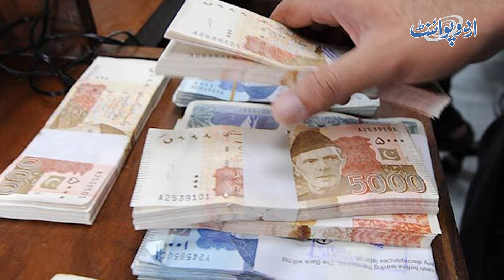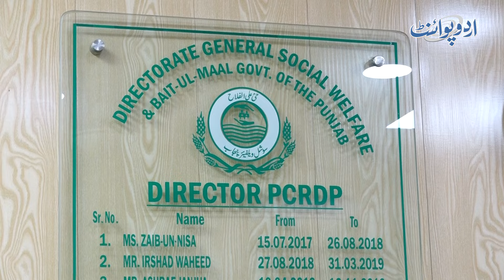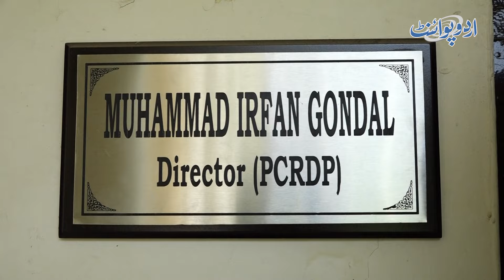CM Punjab Maryam Nawaz Ka Mazor Afrad Ke Liye Himmat Card, Karza Kese Millega,Kon Apply Kar Sakega?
CM Punjab Maryam Nawaz Ka Disable People ke Liye Himmat Card - Karza Kaise Millega Kon Apply Kar Sakega?
In this YouTube video, we delve into the details of the Himmat Card initiative introduced by CM Punjab Maryam Nawaz for disabled individuals. We discuss how individuals can apply for loans and the process of obtaining financial assistance.